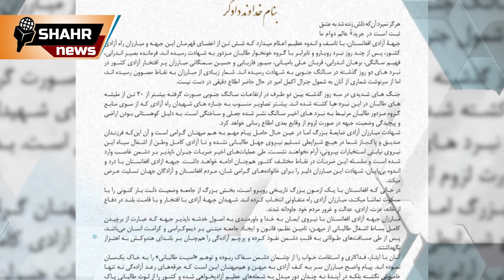✅✅خبر خوش و عاجل ✅ شهادت اکمل امیری تایید نشد